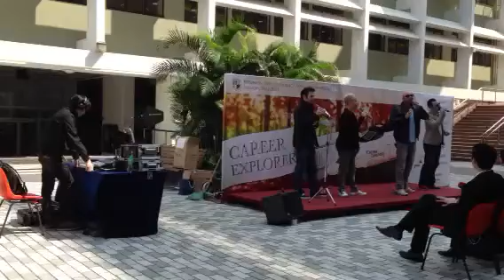鬼仔唱Beyond海闊天空@HKU (開心公園 22Feb2013 lunchtime)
Performance by Metro Vocal Group (Eric Monson, Sean Oliver, Michael Lance and Kevin Thornton) -- 4 Americans now based in Hong Kong.